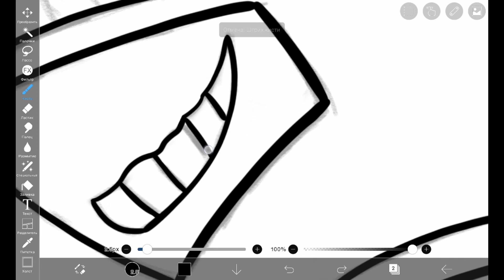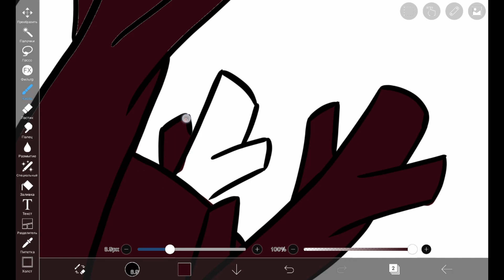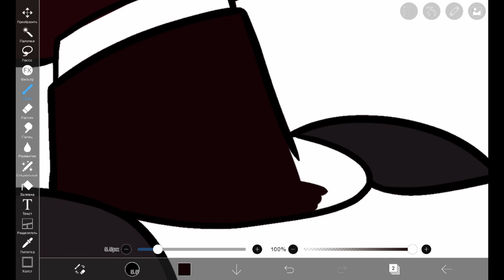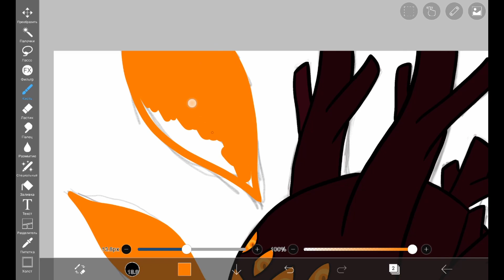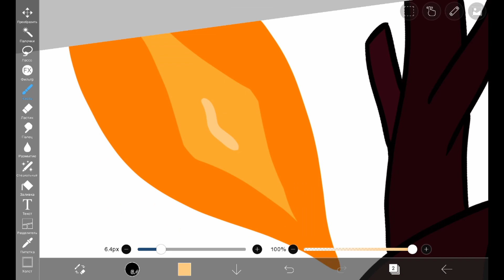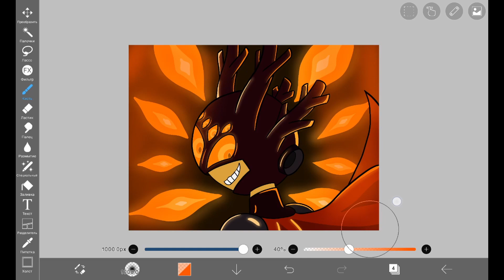Speedpaint - Darcy (Dark Marcy)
Not Undertale art, that's something!
Aaaaand watch till the end, there's announcement.